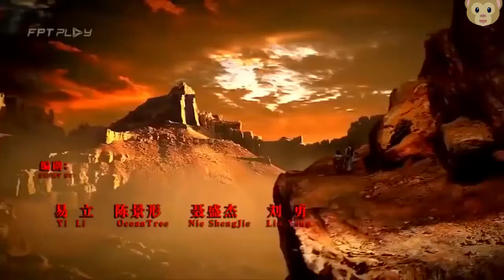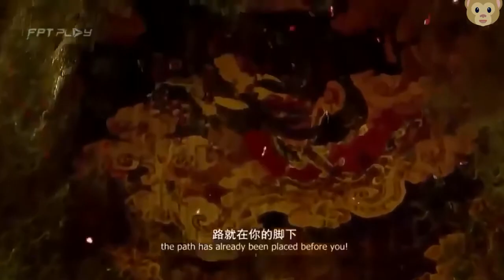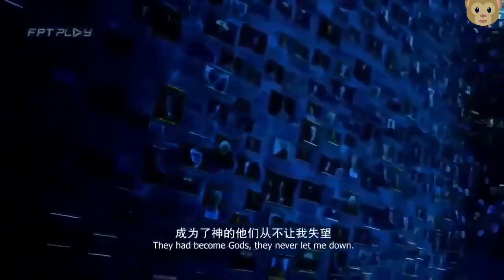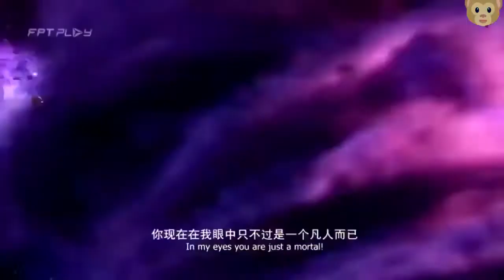Phim Chiếu Rạp 2020 Đại Chiến Quái Vật Phim hay Thuyết minh Full HD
Phim chiếu rạp 2020 đại chiến quái vật. Chúc các bạn xem phim vui vẻ.